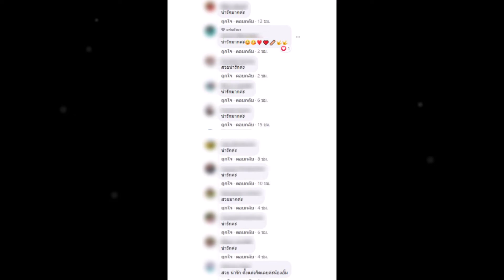เปิดภาพวัยเด็ก อั้ม พัชราภา ก่อนจะมาเป็นซุป’ตาร์ เคยชื่อนี้มาก่อน